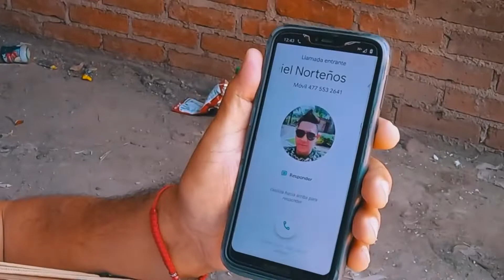NORTEÑOS BAND TENEMOS FIESTA VIDEO OFICIAL 2021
Norteños band oficial